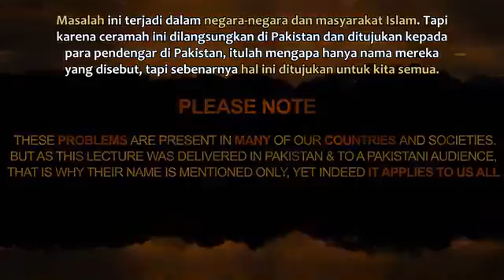Kehinaan Menjadi Takdir Mereka Maulana Tariq Jameel Indonesian Subtitle